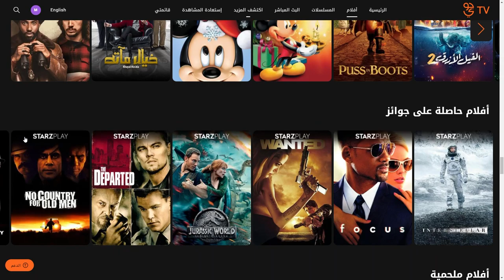مناقشة تحليلية لفيلم Collateral من خلال مشاهدي الخمسة المفضلة منه | FilmGamed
حلقة خاصة من فيلم_جامد واستعراض لخمس مشاهد من فيلم Collateral مع مناقشة وتحليل لرسائل كل مشهد وأسباب تفضيلي له. فيلم Collateral صدر في عام 2004 وأحداثه تدور في ليلة واحدة حول سائق تاكسي يتورط مع قاتل محترف في عدد من المهمات التي يجب أن ينهيها. البطولة لجيمي فوكس وتوم كروز ومارك رافالو والسيناريو لستيوارت بيتي والإخراج لمايكل مان.